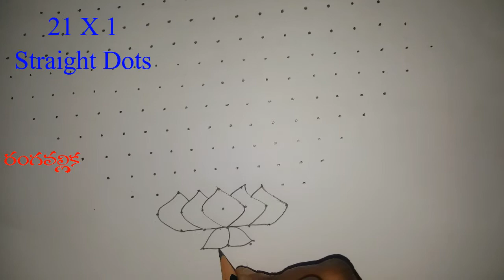Tamara Puvvu Muggulu || Lotus Flower Muggulu || Simple Rangoli Designs || In Telugu || RANGAVALLIKA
Your search for simple daily, occasional and all festival special rangoli designs ends here. :-) :-) :-)

All types of muggulu in telugu will be found here.

SIMPLE DAILY MUGGULU IN TELUGU
ALL TYPES OF FESTIVAL SPECIAL MUGGULU IN TELUGU
MELIKALA MUGGULU, ALL TYPES OF FLOWER DESIGN MUGGULU IN TELUGU